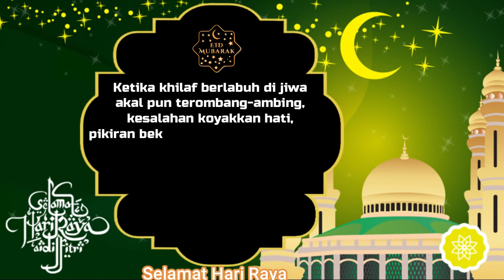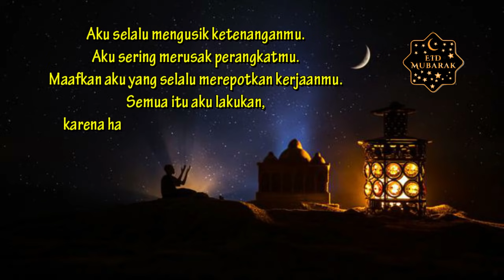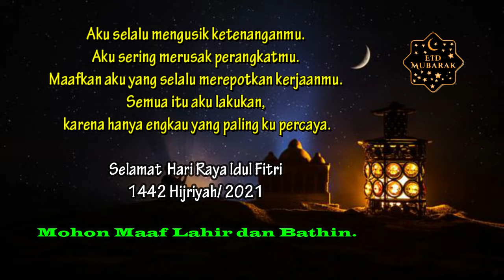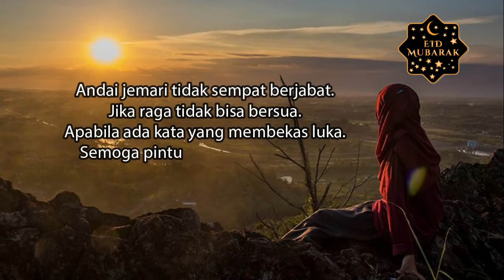Ucapan Selamat Hari Raya Idul Fitri 2022 / 1443 H TERBARU || Ucapan Selamat Lebaran 2022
Assalamu Alaukum Warakhmatullahi Wabarakatuh.

Kumpulan Ucapan Selamat Hari Raya Idul Fitri 2022 TERBARU || Ucapan Selamat Idul Fitri 1443 H
Ucapan Selamat Hari Raya Idul Fitri 2022 / 1443 H TERBARU
Ucapan Selamat Lebaran 2022

Semoga berguna dan mohon maaf lahir bathin.

Wassalam,

Ashar Channel Official

Sumber : Dari berbagai media online dan offline.